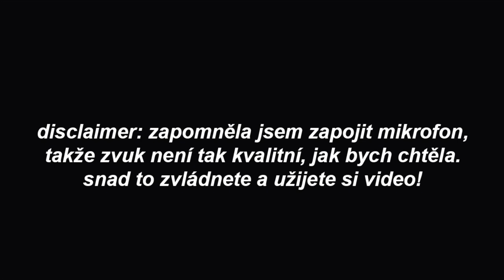jak jsme já a moje sledující chodily se stejným klukem | STORYTIME | SugarDenny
ahoooj! dneska tu máme něco velmi spicy a to konkrétně příběh o tom, jak já a moje sledující Gabča jsme chodily se stejným borcem, hihi.

NEJČASTĚJŠÍ OTÁZKY

Kolik ti je a kdy máš narozeniny?
- je mi 17, narozeniny mám 18.6.

Máš brigádu nebo ti věci platí rodiče?
- vydělávám si díky youtube a spolupracím a jsem naprosto nezávislá na rodičích

Na co natáčíš a v čem stříháš videa?
- Canon EOS M6 mark II nebo iPhone 11pro MAX
- v iMovie